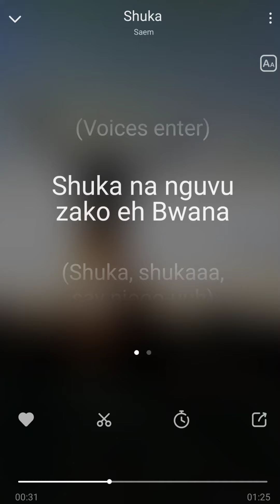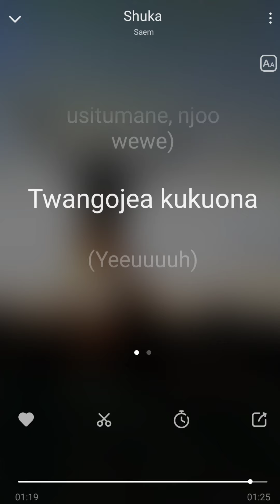Sue Wachira - Shuka (cover)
Added a little reverb for effect...

Shuka - @saemstunes rendition (inspired by @crocs_bassmahn, originally by @sue__wachira)

Here's a cover that expresses a heart-felt prayer in song. How I pray that you desire & invite God into the seams & spaces in your life. Wait on Him & let His Spirit work a great work through your surrendered vessel.

He desires that we wait on Him. He will reveal His face. His hand continually upholds us. He will not let our hearts fail beyond reach but let's us know that He is mindful of us. He who takes care of the lilies & the birds knows the longings of a human heart well enough. Knowing this, may our response be worship & a conviction to surrender to Him & wait upon His instruction. It will not be long. His silence doesn't drown His Presence.

Keep that flame of faith & hope ablaze. Keep calling on Him. Keep waiting. It won't be too long. And He will hold you fast through the trials that come on this side of life.

Be blessed!